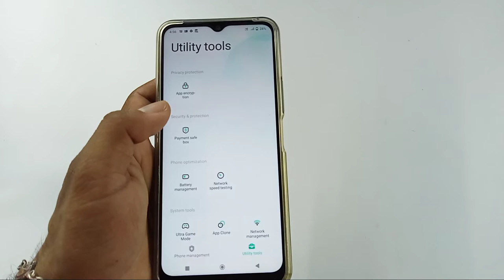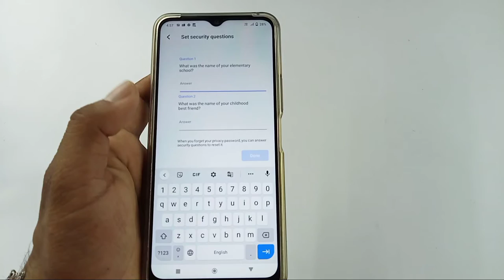How to app lock in Vivo y3s / Vivo y3s mein app lock kaise karen /vivo y3s app lock setting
namaskar dosto aaj ki video mein humne aapko bataya Vivo y3S mein app lock kaise kiya jata hai